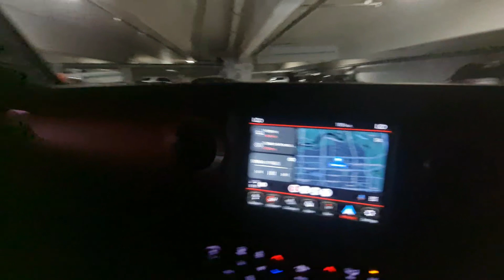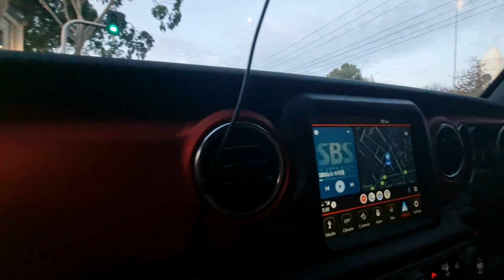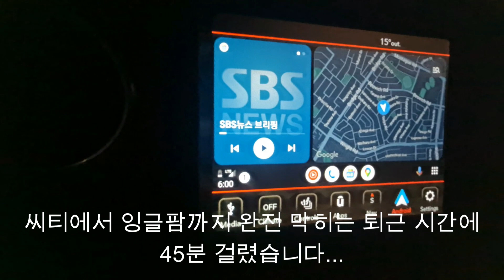호주 애들레이드 일상 [100] 저녁 퇴근시간 씨티에서 잉글팜까지 교통상황.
감사합니다!

출연을 원치 않으시는 분은 연락 주세요~!!